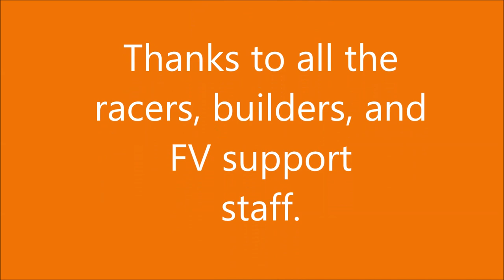Formula V Air Race Daytona '89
Rare footage with Steve Wittman, early proponent of the Formula V class, flying in his last race at the age of 85!  Steve's Witt's V was the first completed racer in the class and is now at the EAA museum in Oshkosh.